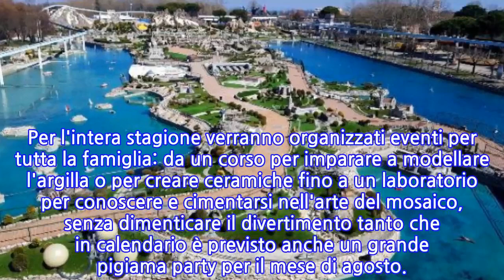Riapre l'Italia in miniatura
BOLOGNA, 14 MAR - Tutti monumenti, le piazze e le meraviglie italiane in scala ridotta da scoprire con un solo colpo d'occhio. Sabato 16 marzo dopo un restyling riapre al pubblico l'Italia in Miniatura, il parco tematico in provincia di Rimini. Al via la 49/a stagione dopo che uno staff di pittori, elettricisti, miniaturisti, giardinieri e progettisti ha rimesso a nuovo 273 miniature in scala di città, paesaggi e grandi opere. Con uno speciale binocolo i visitatori potranno ammirare ogni dettaglio del parco tematico, inclusi gli oltre cinquemila veri alberi e anche 18 trenini elettrici. Per l'intera stagione verranno organizzati eventi per tutta la famiglia: da un corso per imparare a modellare l'argilla o per creare ceramiche fino a un laboratorio per conoscere e cimentarsi nell'arte del mosaico, senza dimenticare il divertimento tanto che in calendario è previsto anche un grande pigiama party per il mese di agosto.